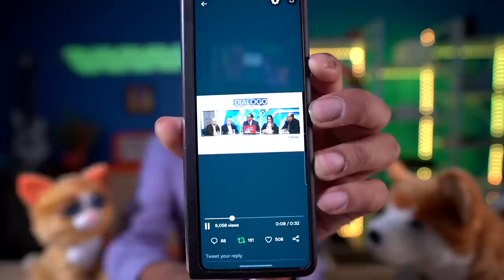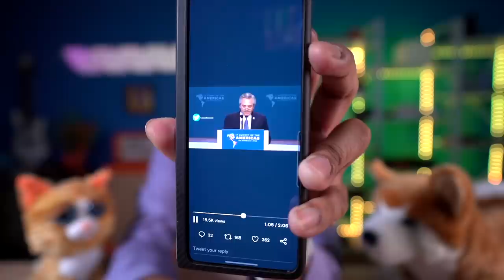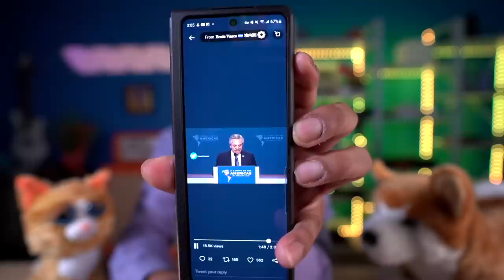Luis Almagro sale Huyendo / Nuegadito lo hace de Nuevo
Presidente de Argentina denunció a la OEA como facilitador del Golpe de Estado en Bolivia y tambien le tiro duro a USA.

La tarde ayer, durante su discurso en la Cumbre de las Américas, el presidente de Argentina Alberto Fernández, denunció que “se ha utilizado a la Organización de Estados Americanos (OEA) como un gendarme que facilitó el Golpe de Estado en Bolivia”. A su vez, el primer mandatario sugirió “retirar a quienes conducen la OEA para retomar los fines por los cuales fue creada.

Zelle
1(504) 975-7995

Chivo Waller
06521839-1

Portillito Ladra

Modena de Bitcoin:

Camara para vlogs:

Luz Principal:

Soft Box para la luz:

Luces que estan en la pared:

Switcher que uso para hacer en vivos:

Cubo de Luz:

Luz Roja para iluminar la Pared Fondo:

Luces que cambian de Color a mi lado izquierdo:

Computadora iMac:

Microfonos para entrevistas:

Memoria para guardar y editar videos:

Tripod para Camara:

Monitor para Camara:

Mouse para la Compu:

Audifonos (Cancelacion de Sonido):